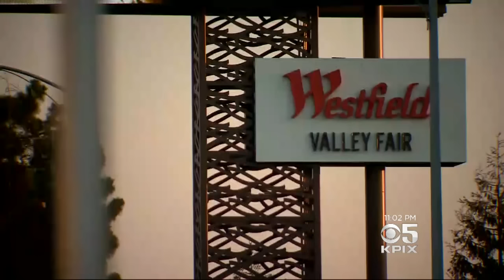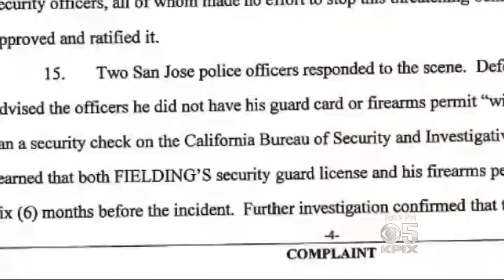Valley Fair Security Guard Sued After Pulling Gun On Driver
A security guard at Valley Fair mall is being sued after a driver said he pulled a gun on him after running over a traffic cone. Betty Yu reports. (9/8/16)